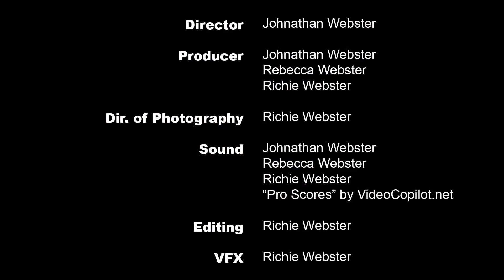The Draw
One boy stands off with his evil clone!
Created by Johnathan Webster
Camera work, Edit and VFX by Richie Webster
Atmospheric sound from Pro Score made by video copilot.net